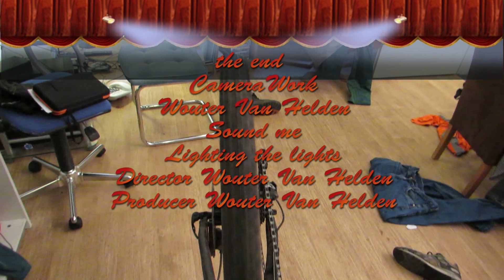Pagani Productions@Wheel spoke problem Canyon 28 2 2016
Wheel/Spoke tension problem on my Mavic Crossride 29er Wheels mountainbike wheels
Canyon Grand Canyon AL SL 6,9 hardtail  mountainbike